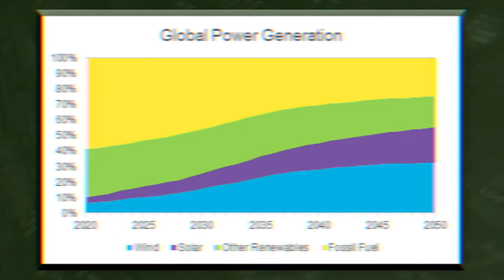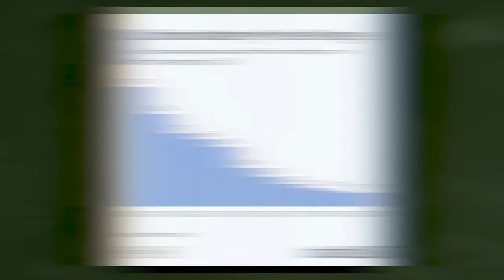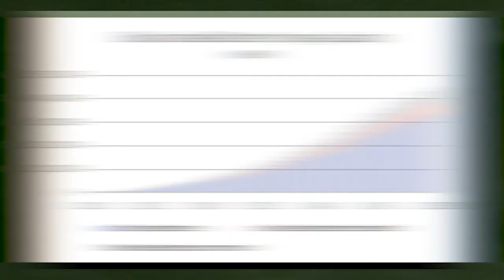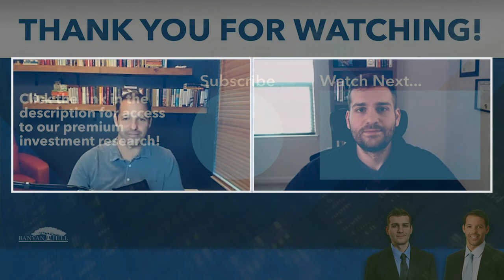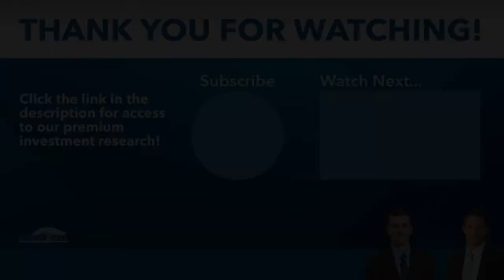Why Solar Stocks Will Crush Investors’ Expectations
Right now, solar and wind generate about 12% of the world’s power. But that number will climb a lot over the coming decades. In fact, solar and wind should supply half of all global power by 2050. And that creates a massive investment opportunity. In today’s video, Ian King and Steve Fernandez discuss why solar stocks will soar in the years ahead.

Learn About This Unstoppable Technology That Could Potentially Power the Earth for the Next 5 Billion Years By Clicking

Winning Investor Daily is a technology investing e-letter spearheaded by some of the smartest minds in the industry. Leading the charge is tech and cryptocurrency expert, Ian King. Ian and his team of analysts and researchers bring readers actionable investments ideas by Pinpointing Tomorrow’s Investment Trends Today. In short, as a Winning Investor Daily reader, you’ll hear about the next Amazon, Google, and Netflix before they become household names.  The best part, you can start receiving Winning Investor Daily each and every day, free of charge.